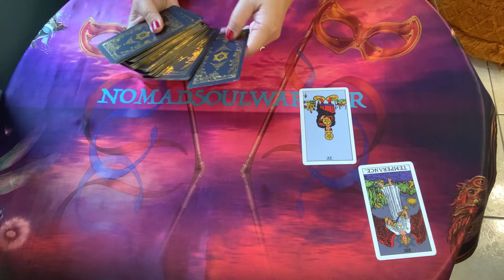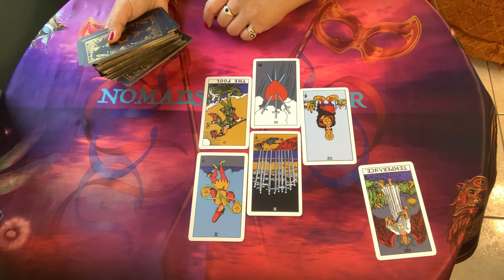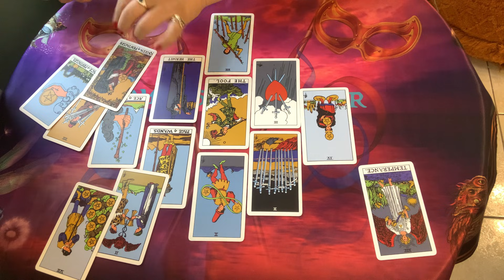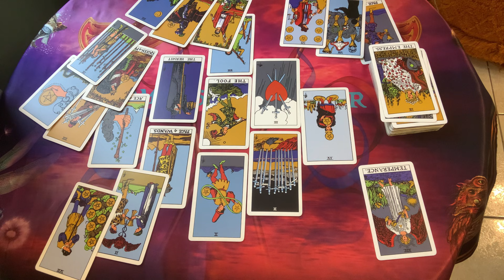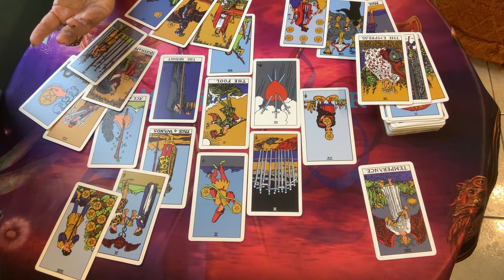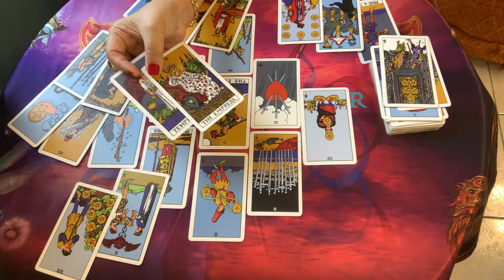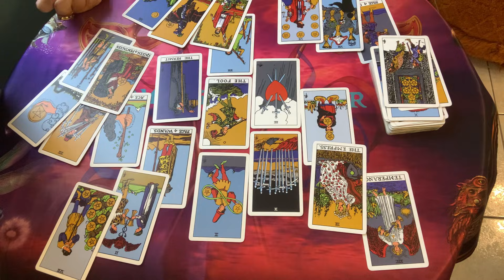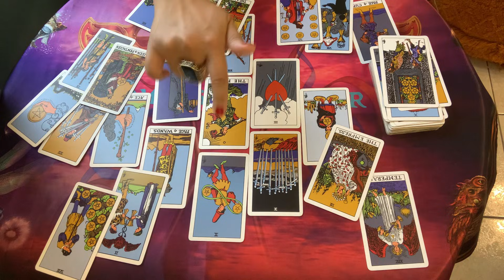LIBRA July 2021 LOVE - This is why they were great with you MOSTLY in the beginning!